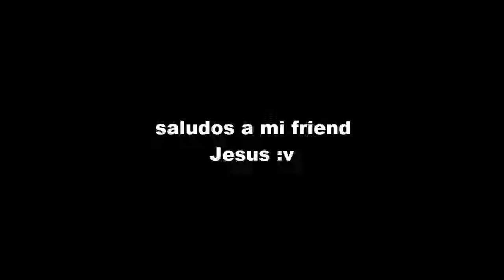Un Nuevo Superheroe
El nacimiento de un nuevo "superheroe"

Por:
Patata1236 y DarkDragon89